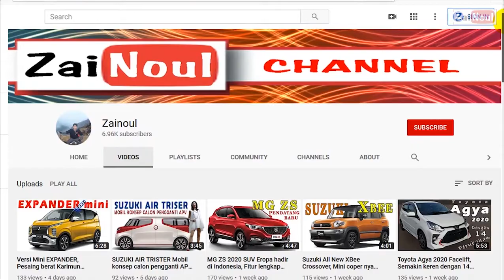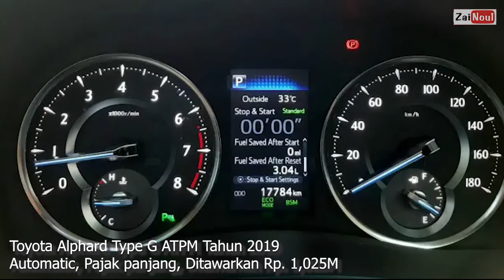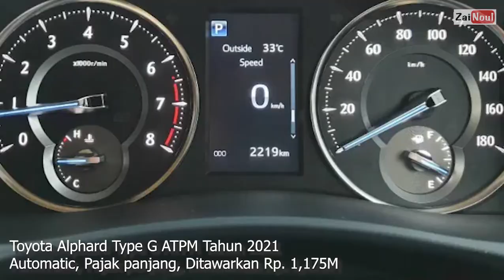Toyota Alphard bekas 2018 2019 mulai 1M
jika berminat silahkan klil link di bawah, jika link sudah tidak aktif berrti mobil sudah laku, dan silahkan melakukan pencarian ulang di OLX

1. Toyota Alphard 2018 CBU SC Facelift Tahun 2018
2. Toyota Alphard 2.5 type G ATPM tahun 2019
3. Toyota Alphard 2.5 Type G ATPM tahun 2020 pemakaian tahun 2021
4. Toyota Alphard 2.5 type G ATPM tahun 2021